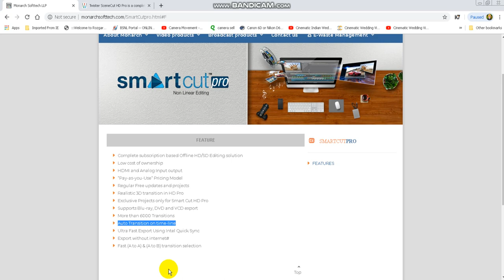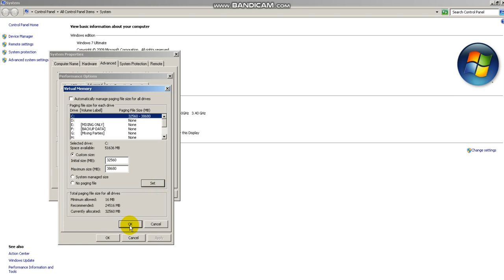Monarch Smart Cut Pro Configuration